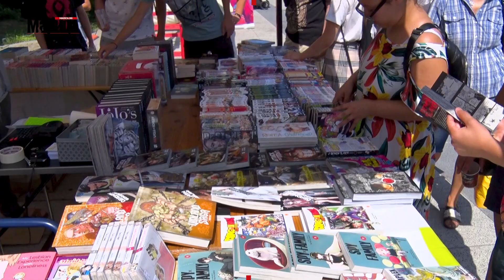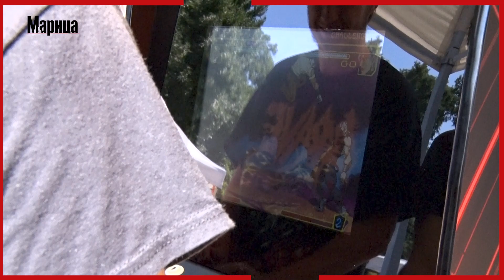АНИМЕ & ГЕЙМИНГ ФЕСТИВАЛ 2021